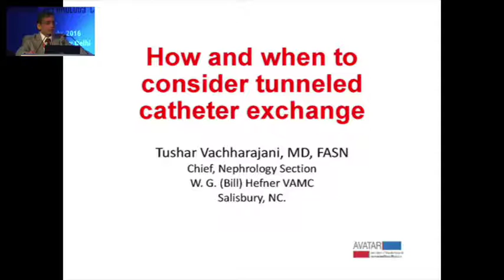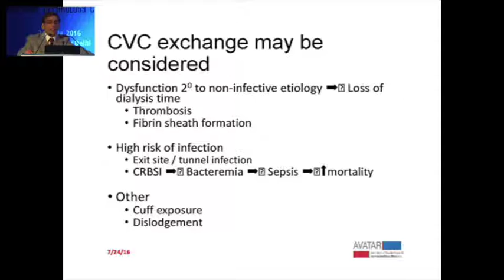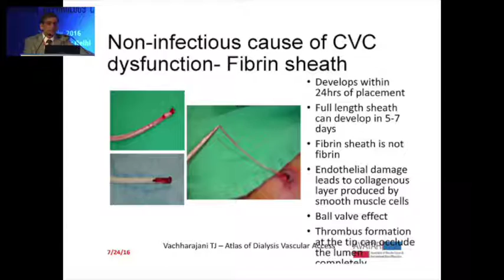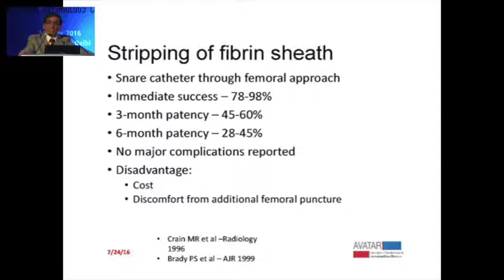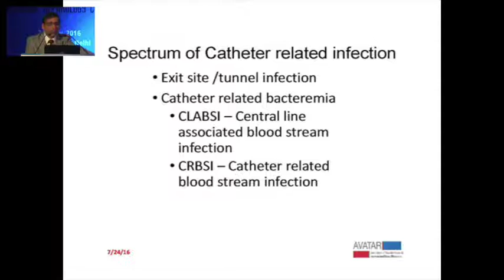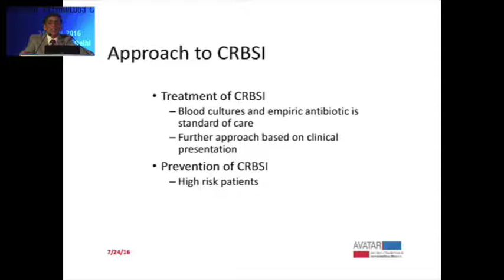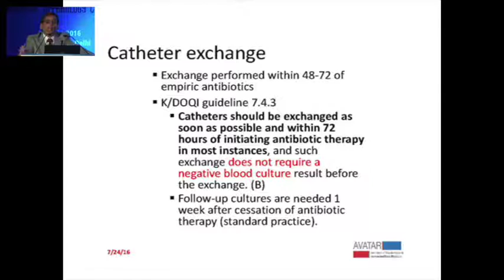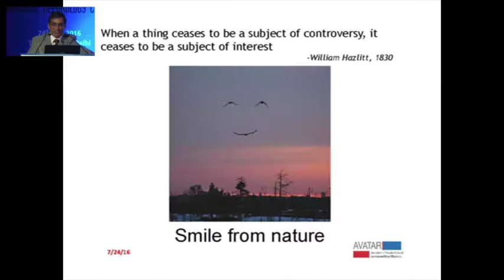How & When To Consider Tunneled Catheter Exchange ?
Speaker: Dr. Tushar Vachharajani (Chair Interventional Nephrology Committee ISN)

Chairperson: Chairperson: Dr. S.C Tiwari, Dr. Om Kumar, Dr. Umesh Nautiyal, Dr. Ram Prabahar